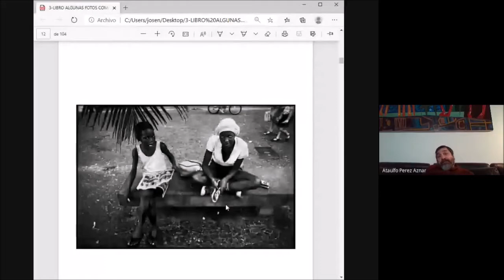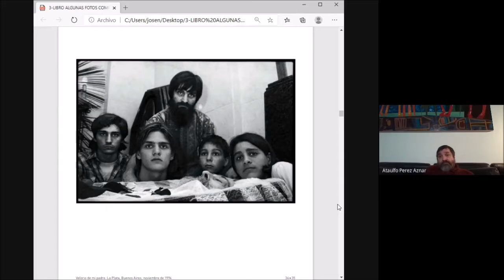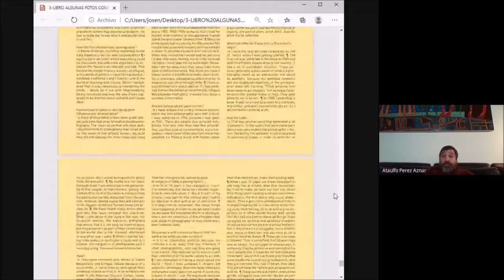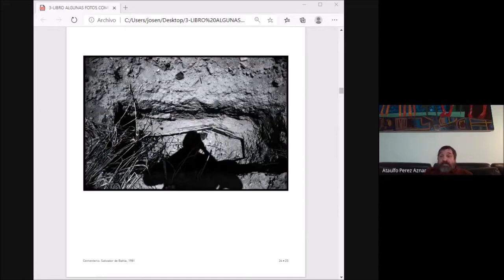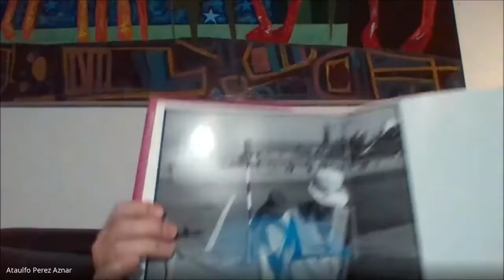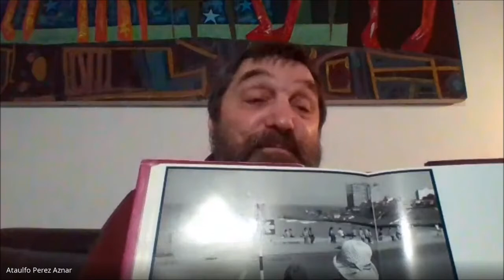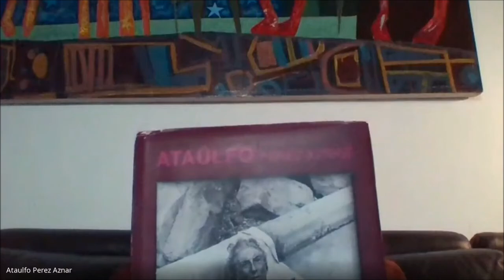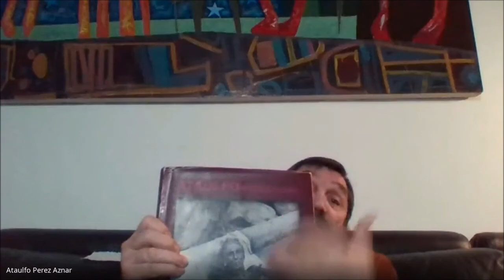Ataulfo Pérez Aznar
Ciclo de charla Festival de Fotografía Artística Fronteras "NOSOTROS" 2020